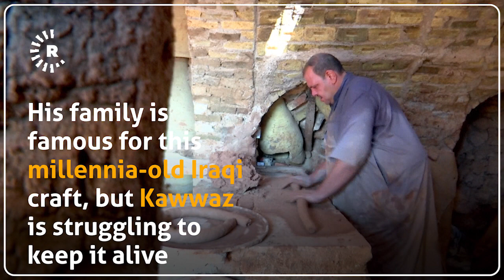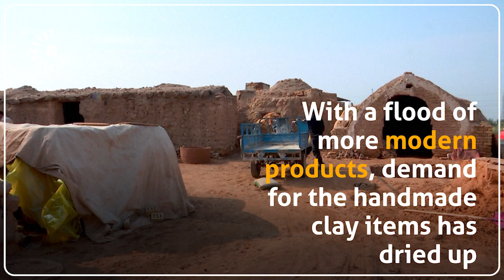With a flood of modern products, demand for the handmade clay items has dried up in Iraq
By: AFP